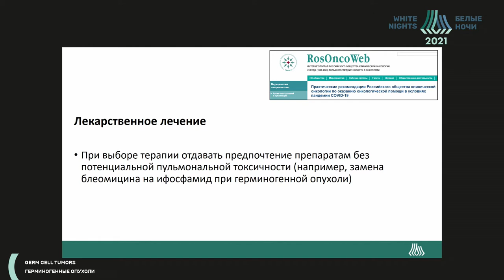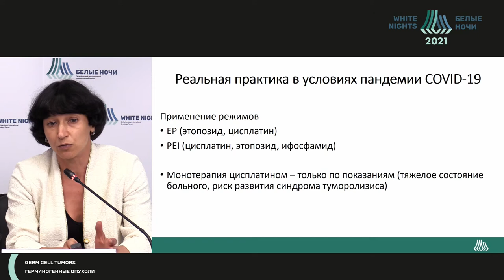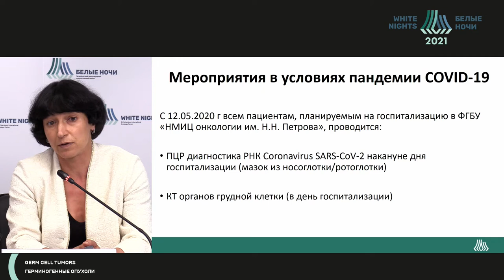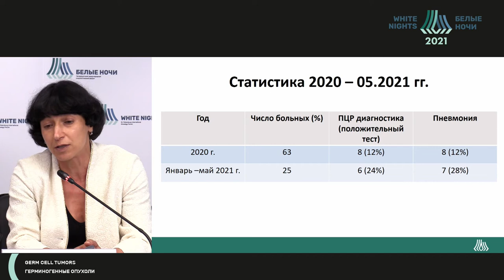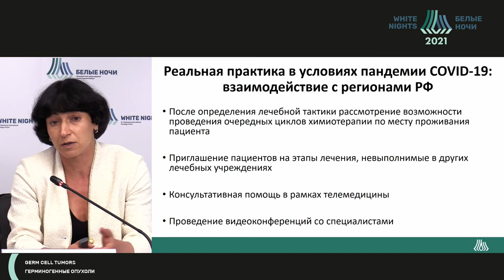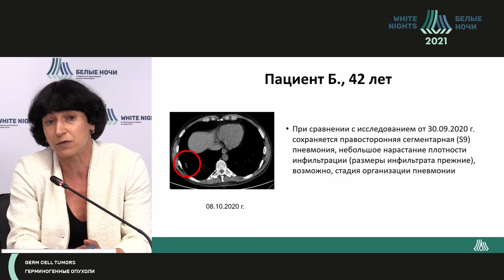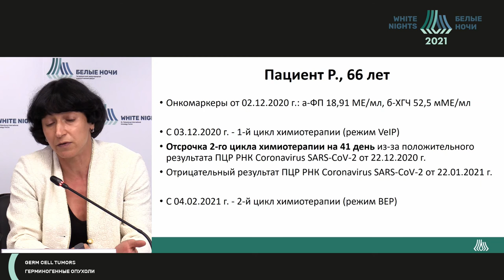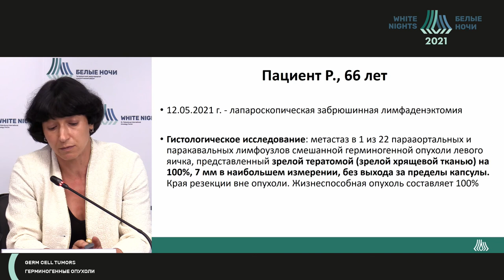Опыт лечения больных с герминогенными опухолями во время эпидемии COVID-19 (Семенова А.И.)